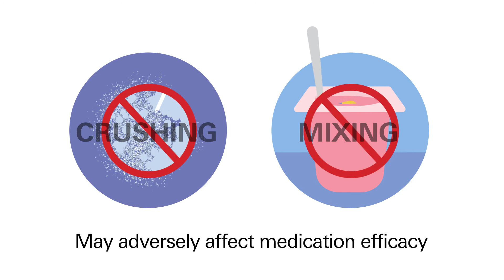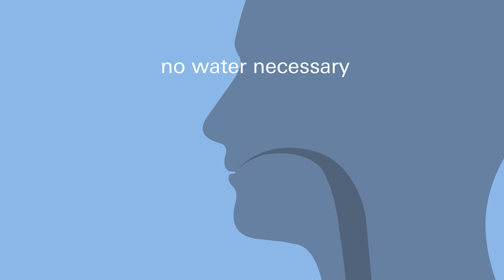Phazix Retail Pharmacy Video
Phazix Retail Pharmacy Video- Phazix Pill Swallowing Gel